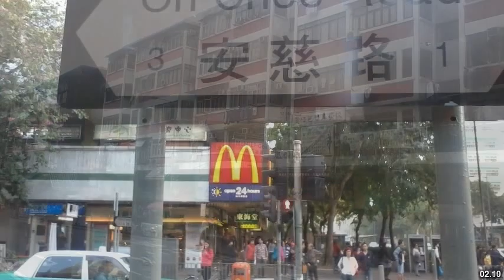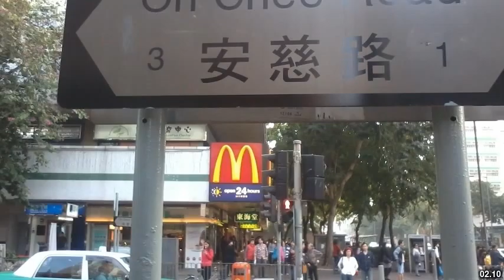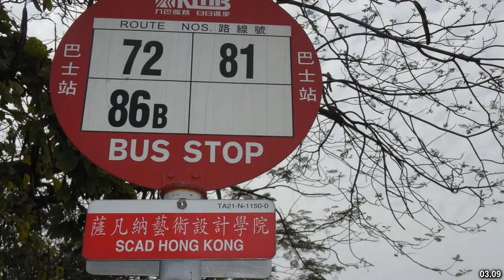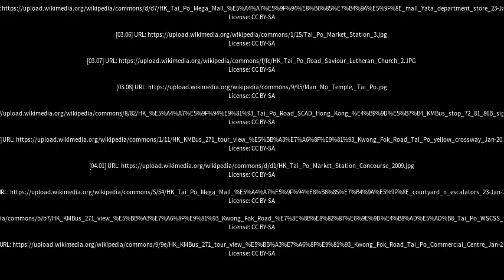Best places to visit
Best places to visit - Tai Po (Hong Kong) Best places to visit - Slideshows from all over the world - City trips, nature pictures, etc.